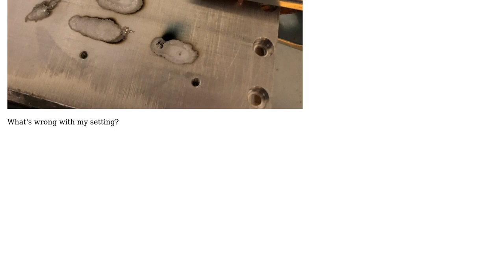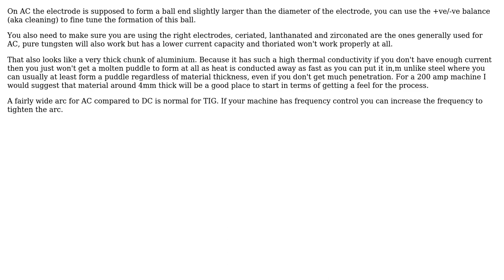Engineering: What settings to set to weld aluminum with TIG?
With thanks & praise to God, and with thanks to the many people who have made this project possible! | Content (except music & images) licensed under CC BY-SA | Music | Images & others | With thanks to user nowox user Chris Johns and the Stack Exchange Network Trademarks are property of their respective owners. You are responsible for your own actions.